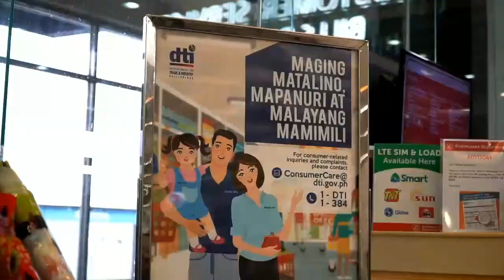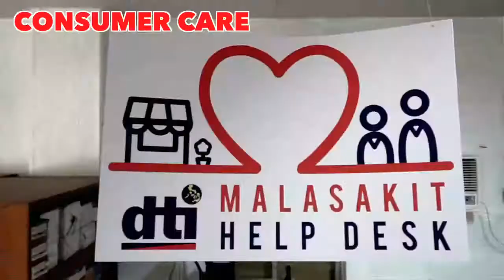Kumustahin natin ang ating mga kapatid sa Central Luzon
Paano tumutugon ang local DTI sa rehiyon sa isyu ng Trabaho, Negosyo at Konsyumer sa panahon ng pandemya